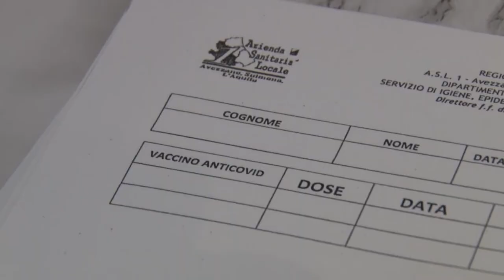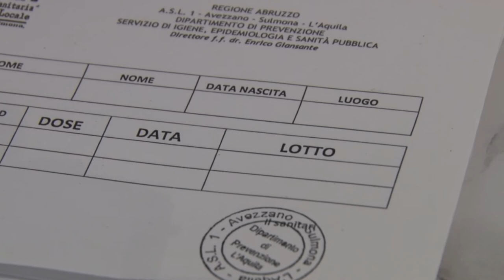L'Aquila. Inaugurato il nuovo Hub vaccinale di S. Vittorino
16 linee vaccinali per 800 inoculazioni al giorno. Sono i numeri del nuovo centro vaccini aperto a L'Aquila, a San Vittorino. Messo a disposizione da Ance, sostituisce il Musp di via Ficara, di proprietà comunale. Il polo servirà anche nel post emergenza, come centro sanitario di base